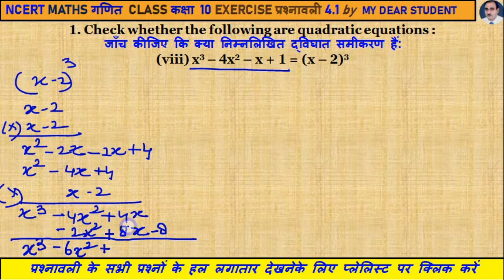10th Maths Ex4.1 Q1.8 QUADRATIC EQUATIONS द्विघात समीकरण mepx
1. Check whether the following are quadratic equations :
जाँच कीजिए कि क्या निम्नलिखित द्विघात समीकरण हैं:
(viii) x3 – 4x2 – x + 1 = (x – 2)3
class 10 QUADRATIC EQUATIONS  exercise 4.1 question number 1,
math class 10 chapter4 question 1

Lesson 4 QUADRATIC EQUATIONS  class 10,
QUADRATIC EQUATIONS  class 10 l4,

10th class maths QUADRATIC EQUATIONS  graph,